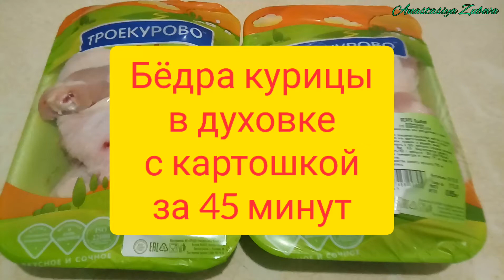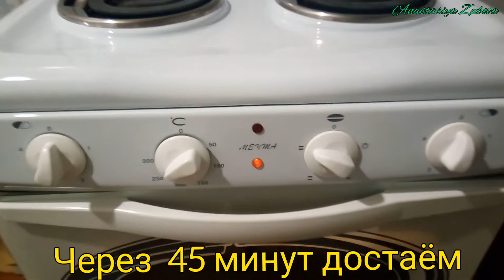Запекаем бёдра курицы с картошкой в духовке всего за 45 минут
Рецепт приготовления полность расписан в видео. Задавайте вопросы, всем отвечу.